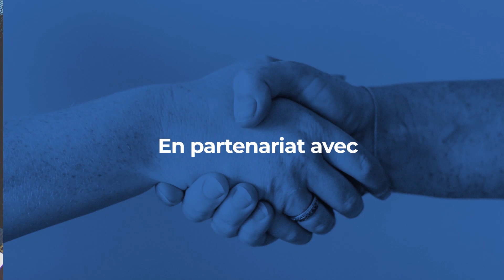Décideurs du Droit : Zoom sur le cabinet Karman Associés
Carine Rohou-Borsello, Associée en corporate et Erwan Jaglin, Associé en social, présentent le cabinet Karman Associés.